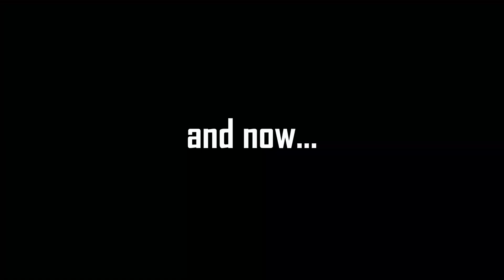The Northern Star // Half Life: Alyx VR // Part 4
In part 4... Alyx finds what the Vortigaunt referred to as The Northern Star, as explores in search of more answers. This leads us to even more danger & JUMP SCARES... -.-

Use code " 5youtube2523441 " (without speech marks) for extra entries on giveaways!